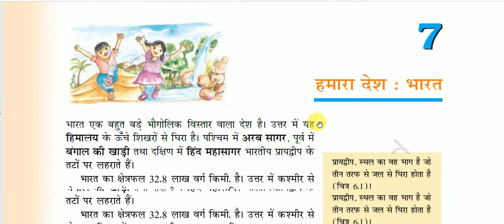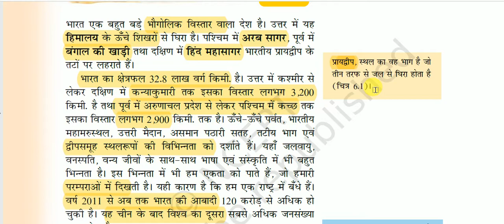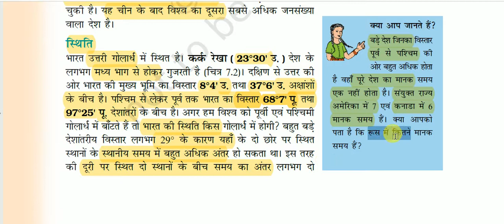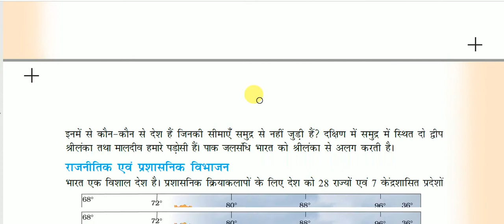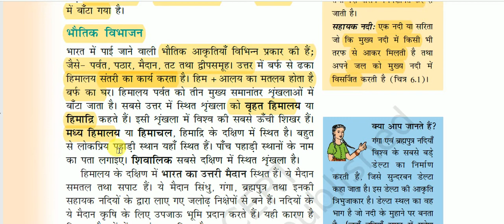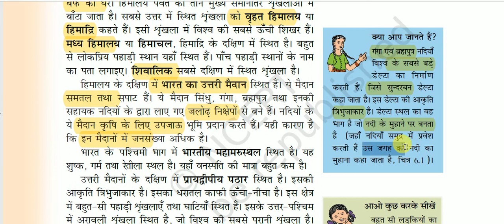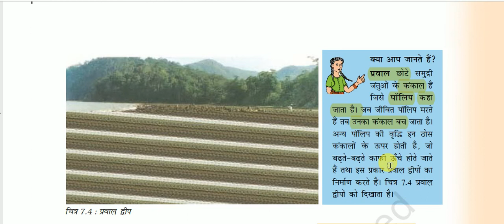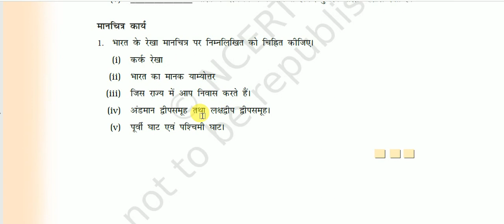एनसीईआरटी पुस्तक : कक्षा 6 (पृथ्वी हमारा आवास ) - हमारा देश: भारत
NCERT Book Class VI - Geography for All Competitive Exams like SSC, Railway, IB, Bank, UPSC, BPSC, MPSC, PCS, etc.